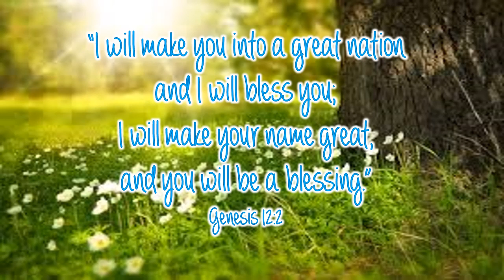God's plan for you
this videos helps you to understand God's plan for our life and discover a purpose driven life God ants o to be.